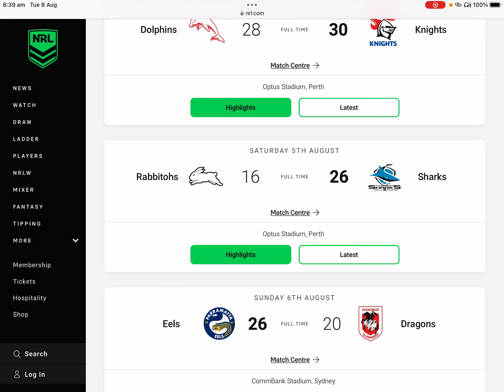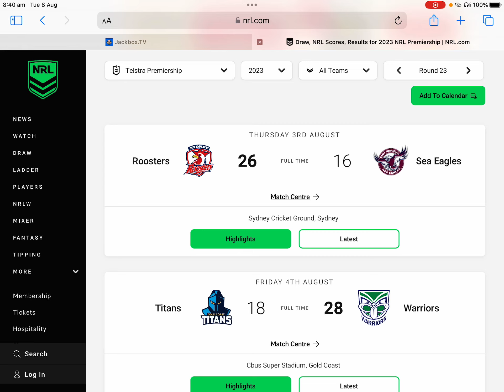Round 23 wrap up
Going over my winners and losers for round 23 of the 2023 NRL Season